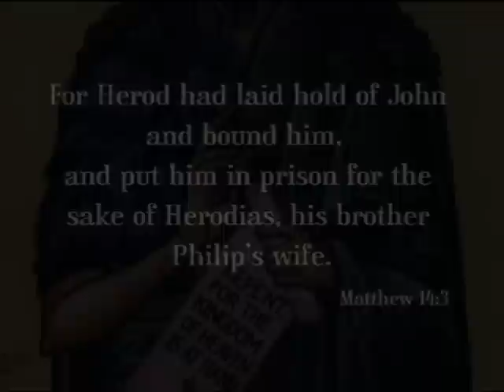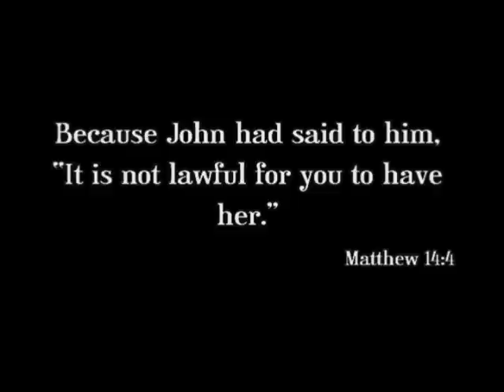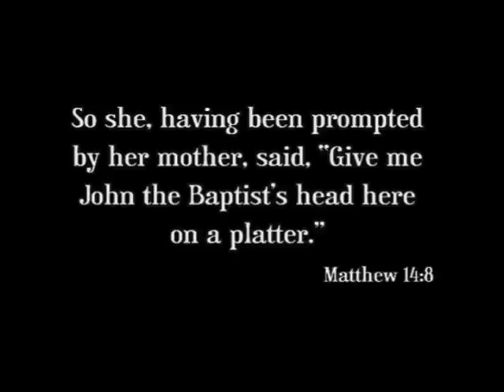Salome and Herodias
Bible's Rejects #04 - Part of the Top Ten Worst People in the Bible list.  Slide show depicting the story of Salome and Herodias, the daughter and mother who are responsible for the death of John the Baptist. Song is "Bedroom Dancing" by Day One. (Copyright: WMG)